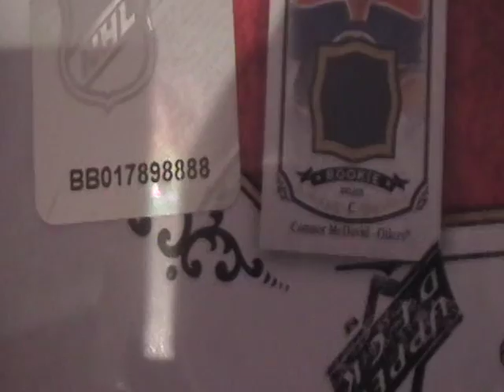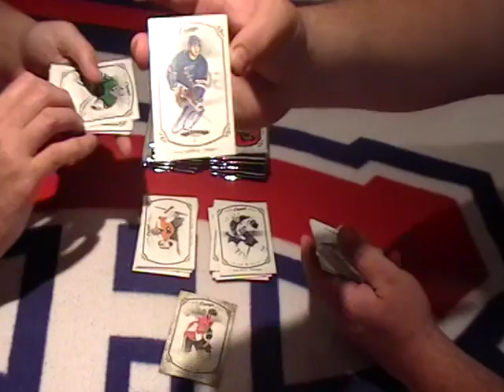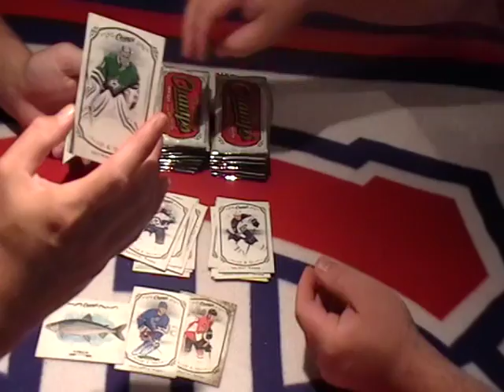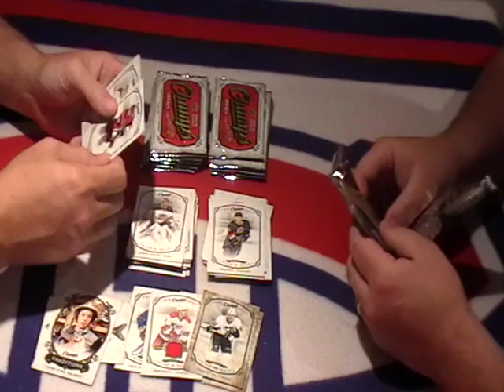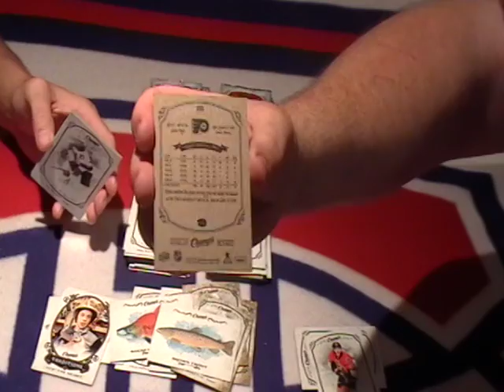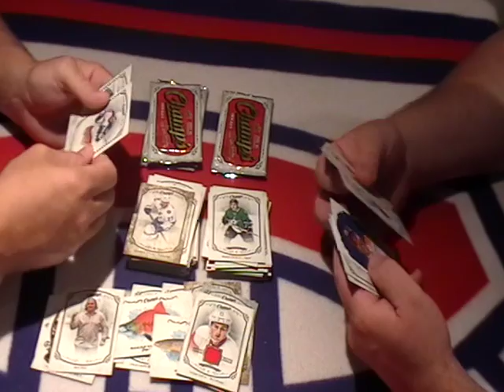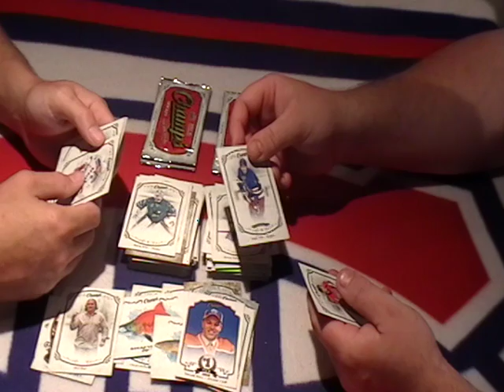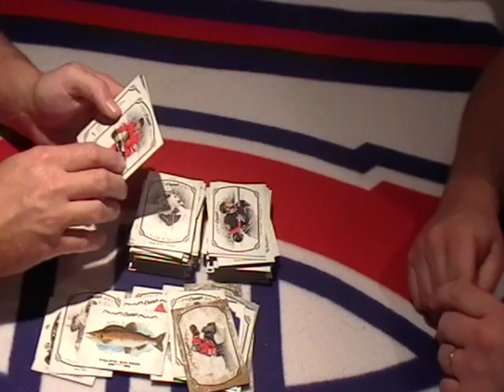15-16 UPPER DECK CHAMP'S BOX BREAK HITS ONLY AUG 2016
CONGTRATS TO BUFFALO ON THE JACK EICHEL AND DETROIT FOR DYLAN LARKIN